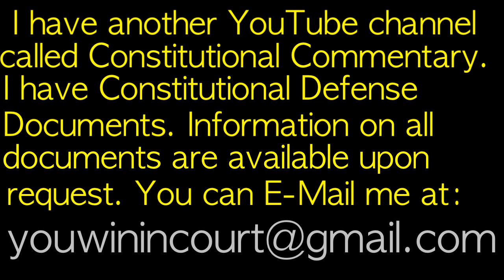Admission of Maine and Missouri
In an effort to preserve the balance of power in Congress between slave and free states, the Missouri Compromise was passed in 1820 admitting Missouri as a slave state and Maine as a free state.